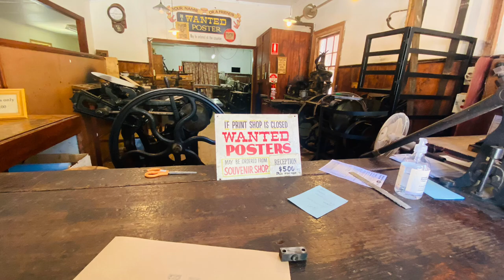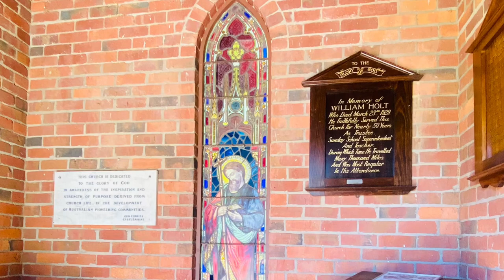Pioneer Settlement / Swan Hill